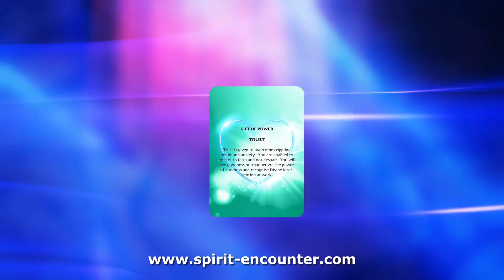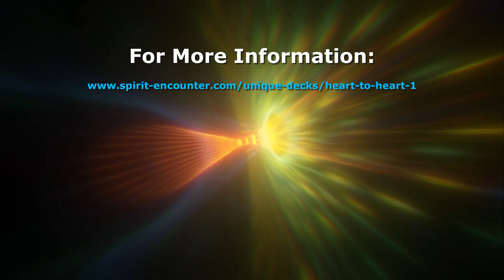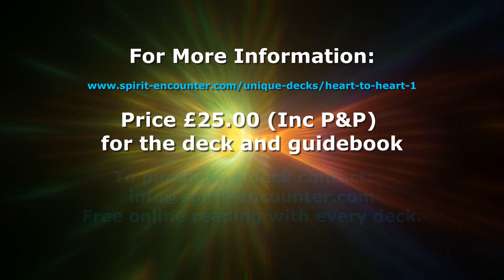Heart 2 Heart Deck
Empowering and healing

The Heart-to-Heart Deck is a powerful tool, a catalyst for your inner journey, enabling you to identify buried pain, setting your soul free from chains that have kept it bound.
The Heart-to-Heart Deck connects people to a safe healing space. It will help you gently release the wounds of the past and move on. The cards reflect the heart’s different emotional states and is accompanied by a helpful guidebook containing declarations and meditations.
My hope (as author) is that within the Heart-to-Heart messages you will find the unconditional love that your spirit needs for its unique journey to the light.